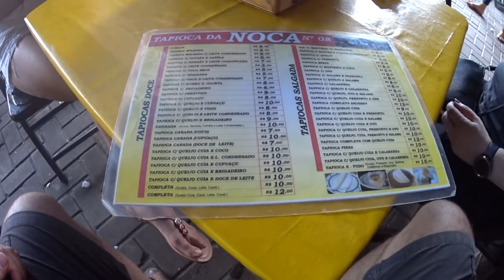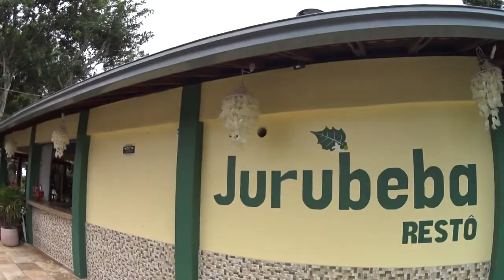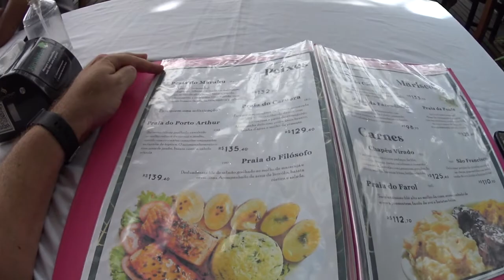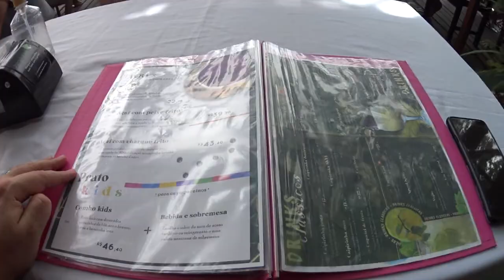Ilha do Mosqueiro - Belém - PA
Este é mais um vlog do canal do Brutão, mostrando locais, curiosidades e viagens, curte aí.
No Instagram sigam o  MYFOTOCLICKS, lá você encontra as fotos profissionais do canal.
Sigam também a Página da Bia no Insta que só tem dica boa de alimentação saudável, vai lá e segue @beatrizfit_ _
E aproveitando a divulgação sigam também a página do CANAL DO BRUTÃO no Insta, lá eu vou colocar tudo sobre os vídeos e muitas fotos.
Valeu Maninho.